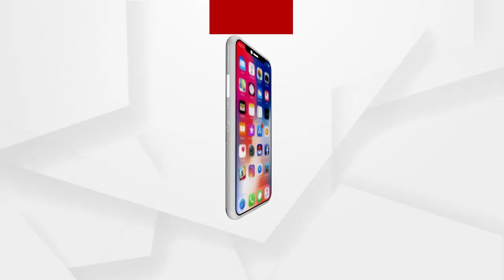ମନ୍ତ୍ରୀଙ୍କୁ ଘୋଡାଇବା ପାଇଁ ଏସବୁ ତାମସା | Justice for Paree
ମନ୍ତ୍ରୀଙ୍କୁ ଘୋଡାଇବା ପାଇଁ ଏସବୁ ତାମସା.